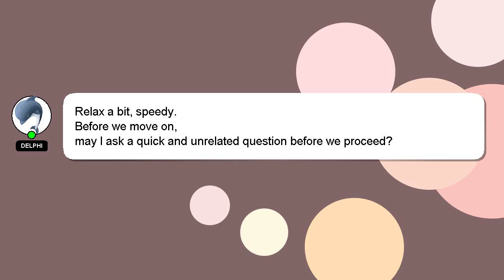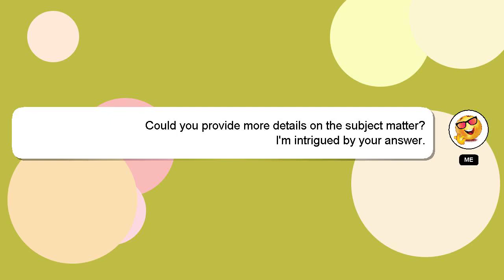How to make egg chowmein at home in odia?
A quick introduction about me, Hey, I am Delphi. Let me assist you in answering any questions you may have. - How to make egg chowmein at home in odia?

If you have more specific query you can comment or chat with me  and let me know your queries. Providing an answer will be acknowledged and appreciated with a 'heart' from me.

*2 What we are experimenting :*